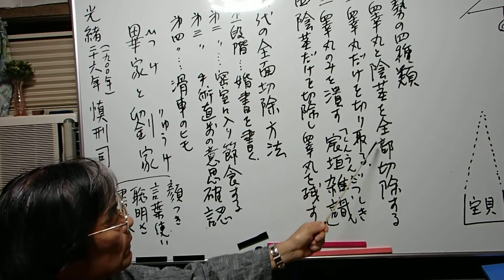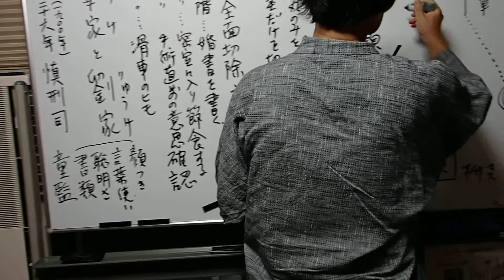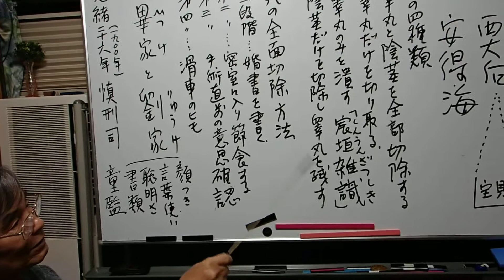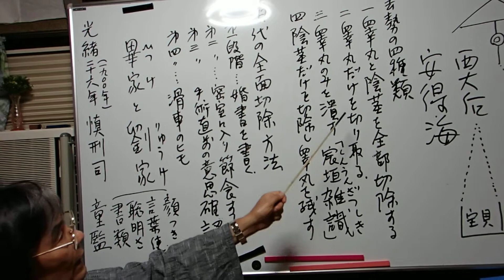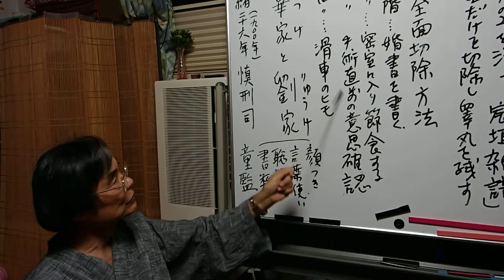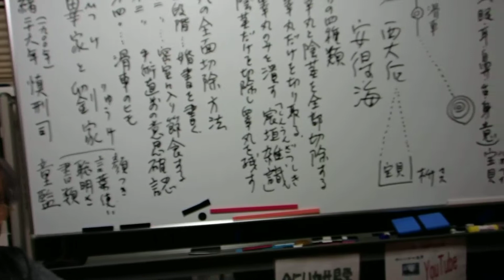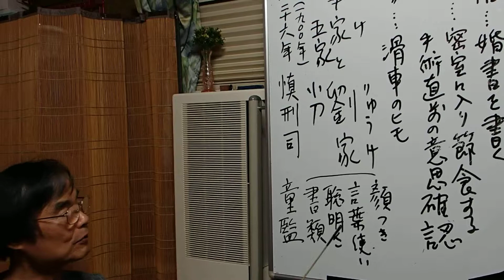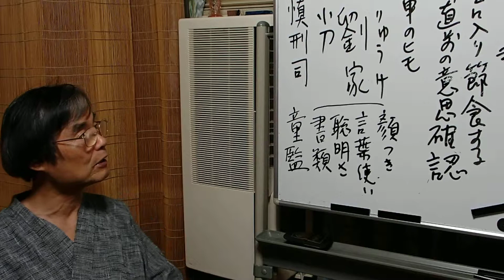今にいかせ、始皇帝出生秘話NO,7 宦官と西太后のお話もしました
今にいかせ、始皇帝出生秘話NO,7（司馬遷：史記）一八史略の原文からお話しています。
　　　　　　宦官その具体的な切除のお話しました。（宦官と西太后のお話もしました））